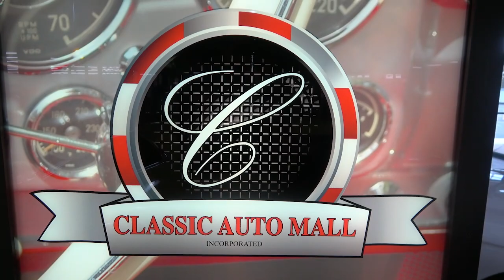1966 buick riviera